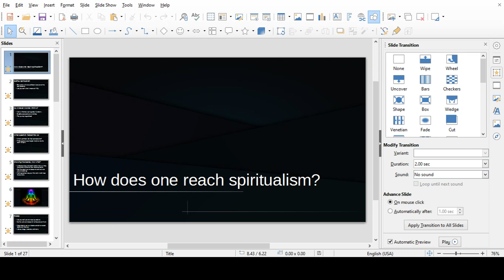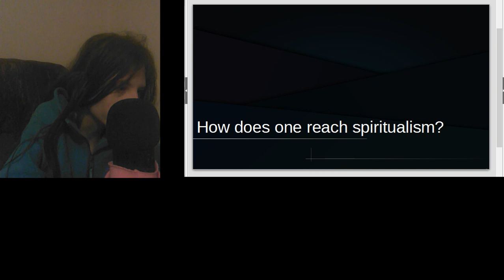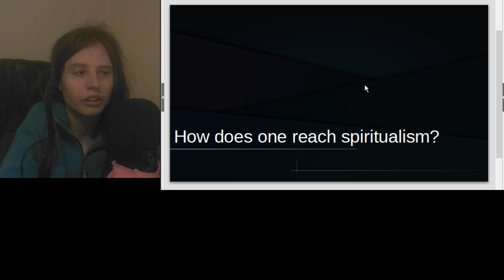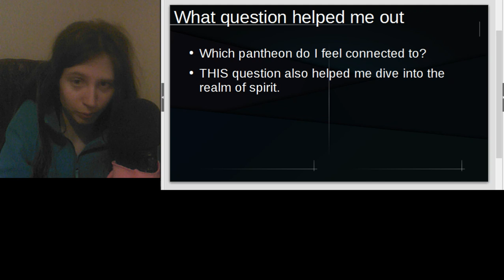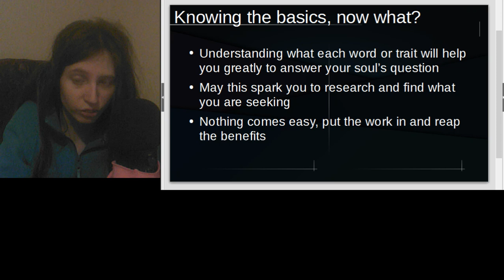Bloopers for What is Spiritualism - take 2 - new information